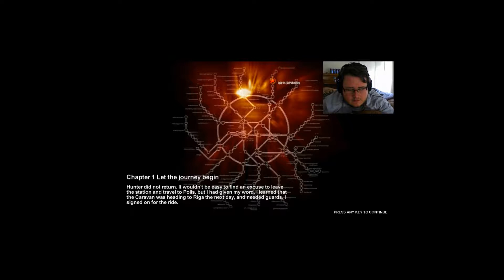Metro 2033 E3: Handcart Adventure!